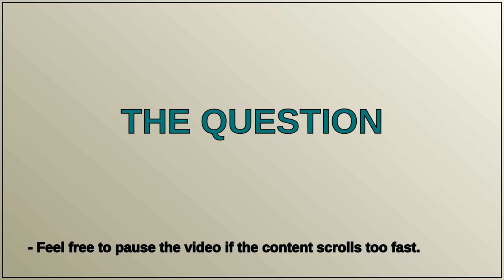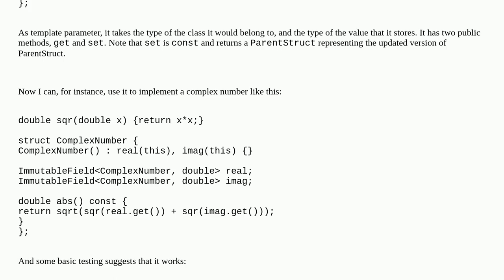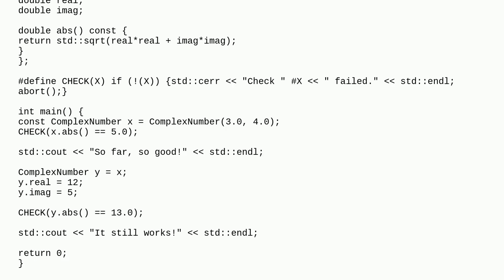C++ immutable struct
immutability functional-programming c++